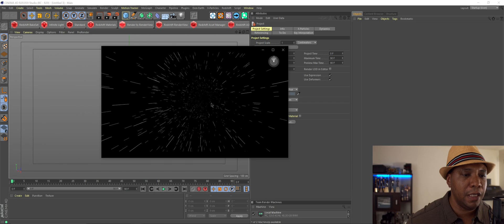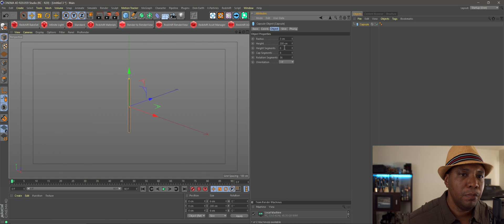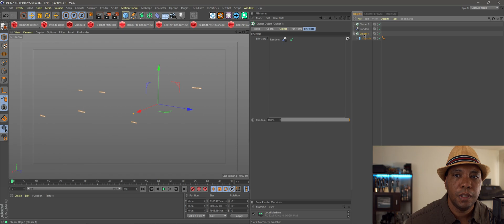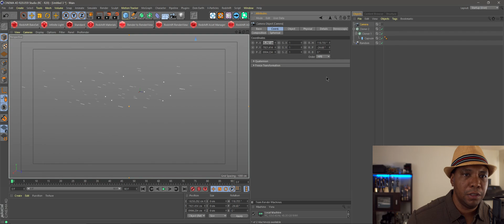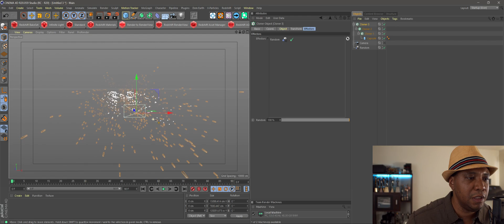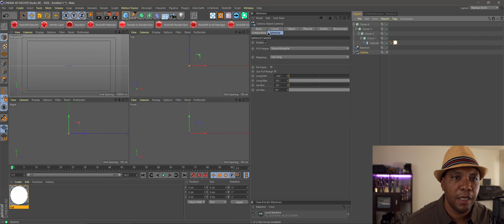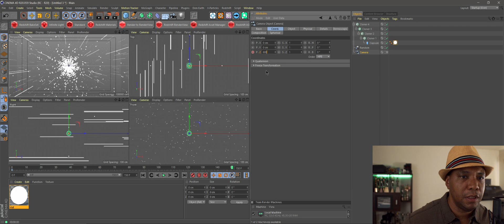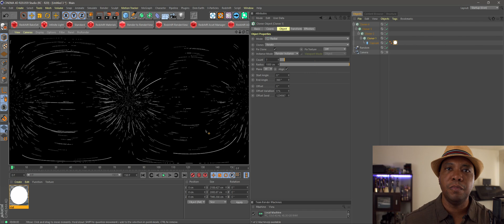Create Warp Light Speed effect for 360VR in Cinema 4D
Back with another 360 virtual reality tutorial this time I show you how to create a warp speed effect in Cinema 4d you can then loop to add to your 360 projects.

Want my hat? Here it is on Amazon